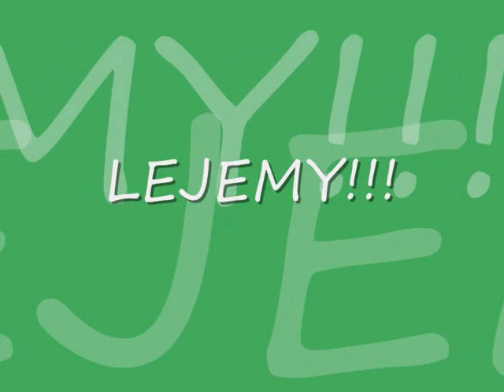Śmingus Dyngus 2010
Lany Poniedziałek 2010 w Pomieczyńskiej Hucie.